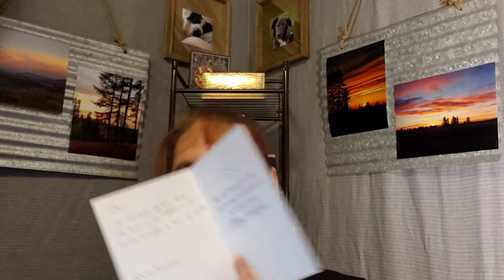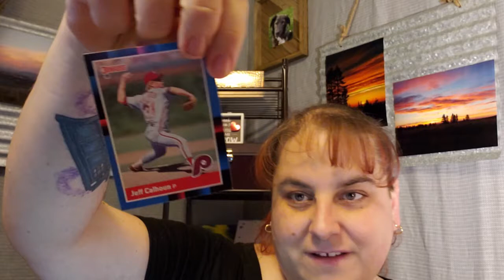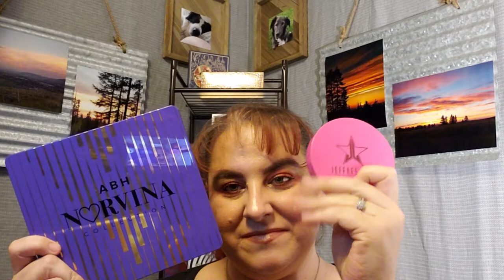GRWM Norvina Pro Pigment 1 Palette, mail and a tag "strangest thing that has ever happened to me"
Candy Sass tagged me in a "What's the strangest thing that has ever happened to you". So here is my video on that one!

Thank you Dave Durango for the beautiful card and the pack of cards! Please check out Dave Durango, his guitar and his baseball  dungeon:

Remember go out and have an adventure!!!

Save some $$$ when you shop and sign up for Rakuten! Use the app on your phone and add it to your browser on your computer. Then shop away!!! Sign up through my link here and get a $10 sign up bonus, plus it's free to use the app so no worries there. (This is formerly Ebates if you were wondering).

My photography Facebook page. If it's not in my shop below, you may find it

Check out my photography shop as well for all kinds of cool merch and custom goodies!!!